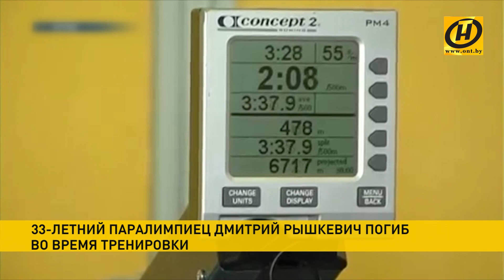Наши новости ОНТ: Гибель паралимпийца | Новое соглашение Беларуси и Польши | Самый маленький бык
Самые последние события на телеканале ОНТ.
Смотрите в программе "Наши новости"// 11:00 // 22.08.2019:
00:00 В Австрии устанавливают обстоятельства гибели белорусского паралимпийца
01:37 Беларусь и Польша готовят соглашение о межпарламентском сотрудничестве
02:15 СовБез ООН срочно собирается из-за испытаний в США запрещённой ракеты
02:37 Пожары в Боливии  достигли рекордных масштабов
03:07 Шесть миллионов 200 тысяч  тонн зерна уже в закромах
03:37 Международный чемпионат по профессиональному мастерству Worldskills-2019 стартует сегодня в Казани, белорусы - в участниках
04:14 В США нашли самого маленького быка на планете